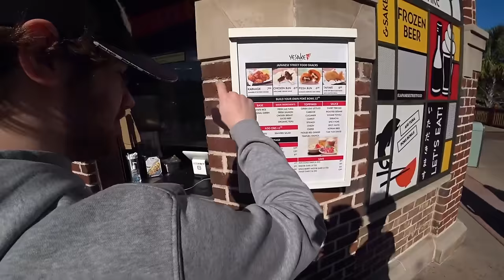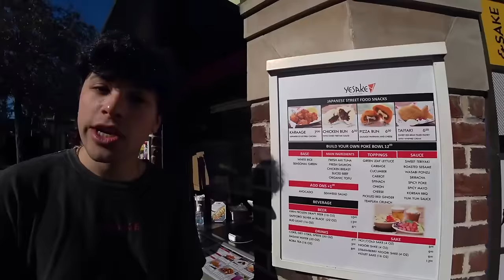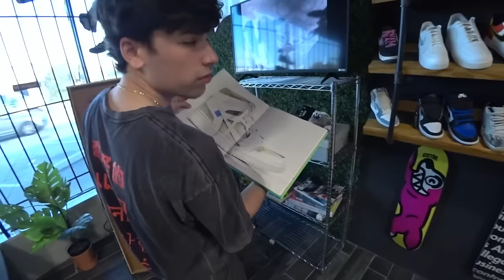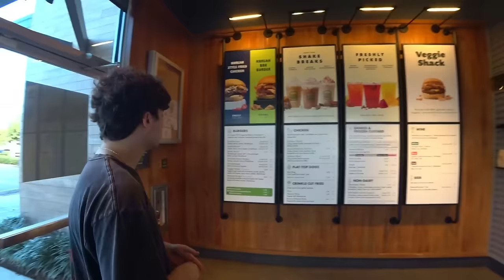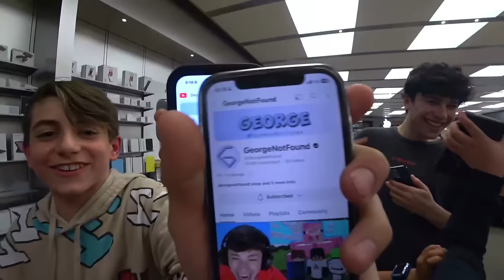IRL SHOPPING STREAM WITH GEORGE Sapnap Kick VOD (02/07/24)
Timestamps:
00:00:00 - Intro
00:07:01 - Getting food
00:58:33 - First shoe store
01:37:02 - Shake Shack
02:16:06 - Second shoe store
02:49:39 - Apple store
03:58:21 - Third shoe store

Some segments have been muted due to copyright.